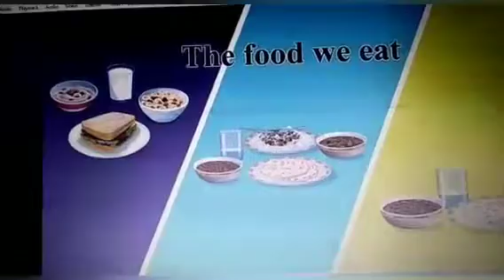Healthy Food ll Evs ll Chapter 2 ll Grade 1